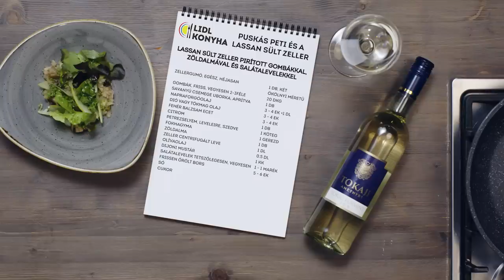Puskás Peti első találkozása a zellerrel | Lidl Konyha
Az előző részben Széll Tamás segített Puskás Petinek feltöltődni a februári rohanásban. Most, hogy rendbe jött, nagy feladatot vállalt be! Ismét egy olyan finomságot készít el, amelyhez kizárólag zöldségeket és gyümölcsöt használ, és ezt nem csak saját magának! Nemsokára ugyanis zenekarával indulnak a turnészezonra, amely hosszú és fárasztó lesz, így szeretné, ha kellő energiával vághatnának bele. Ebben segít neki Tamás egy tápláló, egészséges, vegán étel elkészítésével, miközben Peti folyamatosan pallérozhatja konyhai tudását, és még zeneírásra is marad ideje!

➡️Nézd meg további Lidl Konyha videóinkat is!

A Lidl – mára már országszerte 170 üzletével, 3 logisztikai központjával és több mint 3600 dolgozójával – a vezető diszkont élelmiszer-kereskedelmi hálózatok közé tartozik. Négy alapvető értéke: minőségi, olcsó, friss, egészséges a mindig jó árakat és a kiváló minőséget hangsúlyozza. Díjai 2017-ben is eddigi sikerességét és hitelességét mutatják: pl. ötödszörre kapta meg a Superbrands-díjat, valamint Az Év Boltja 2017 versenyen is győzedelmeskedett.